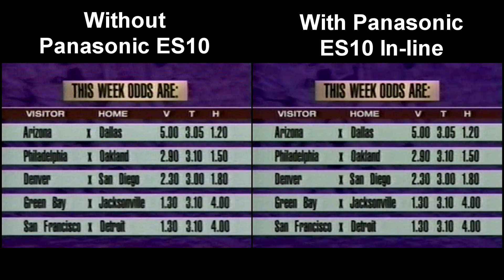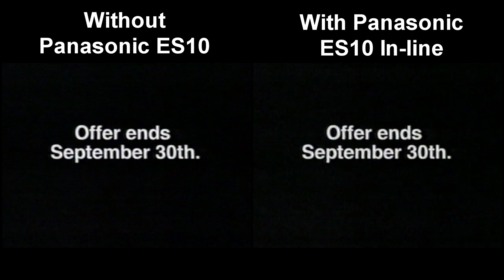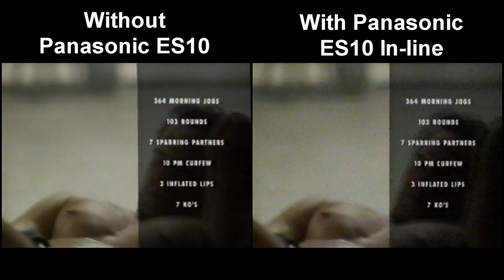Panasonic DMR-ES10 VHS Digitizing Video Improvement Tests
Comparing the results of introducing a Panasonic DMR-ES10 inline between the VCR and Elgato USB capture device to take advantage of the ES10's "TBC" like video correction.  Toshiba W-528 VHS VCR and random VHS tape from 1995 used for this comparison.